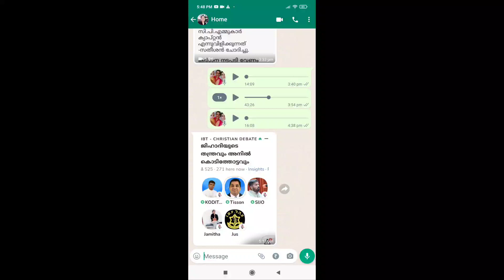ജാമിതാടെ ചീട്ട് ഇന്നത്തോടെ കീറും.